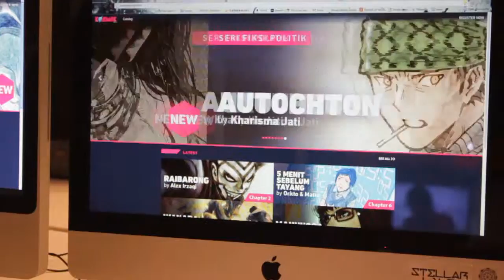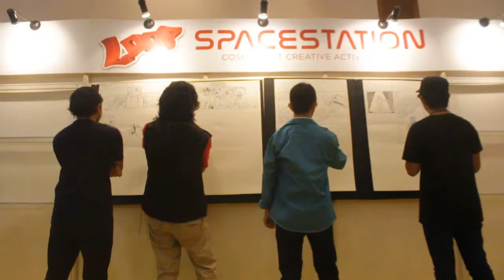[HIGHLIGHT] COMIC at POPCON ASIA 2015